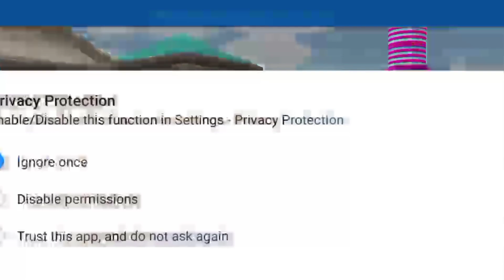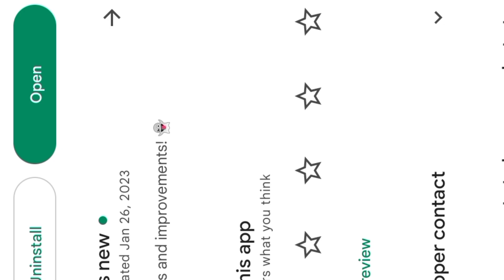robot video Popat Superhit